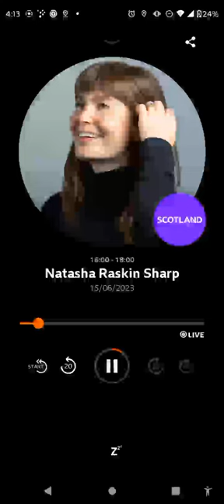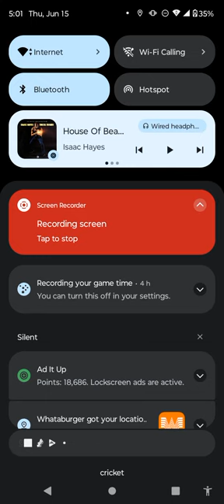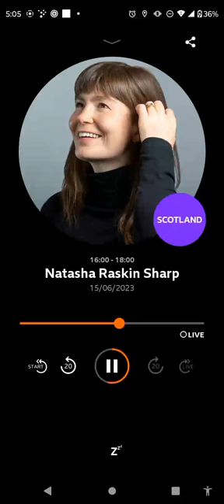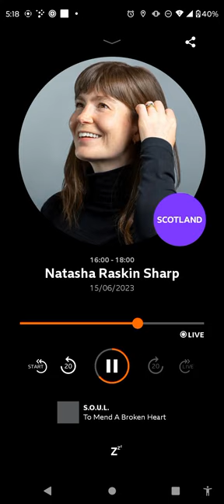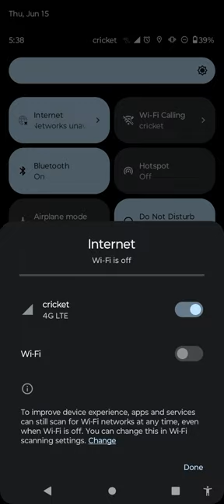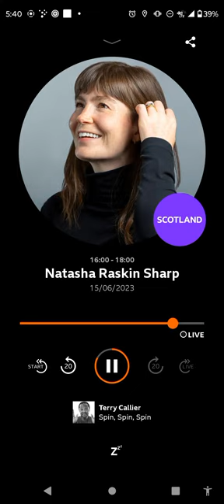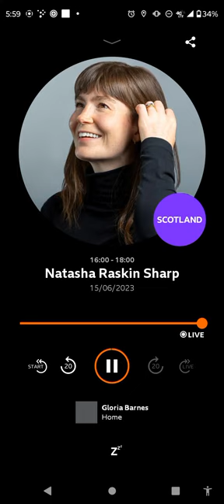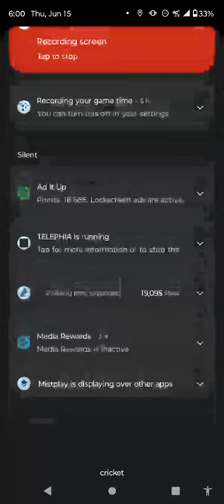natasha Raskin Sharp 6/15